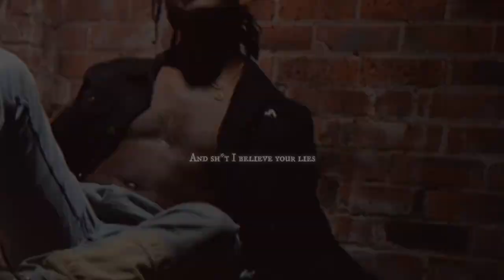Gabriel Brooks - Deceiving Eyes [Official Music Video]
Gabriel Brooks "Deceiving Eyes"

Directed, Filmed, & Edited by Gabriel Brooks & F.A.T.E Productions

Stream "Deceiving Eyes" Everywhere